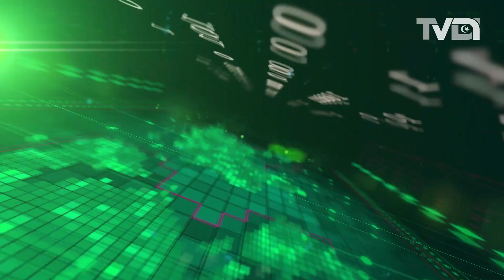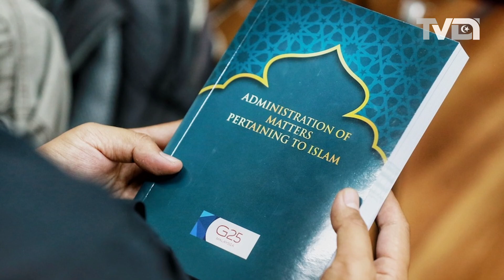‘G25 Patut Minta Maaf Kepada Umat Islam’ - Abdul Hadi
Kumpulan bekas penjawat tinggi awam, (G25) harus memohon maaf kepada umat Islam atas pelbagai kenyataan dan pembawakan mereka yang mengelirukan.